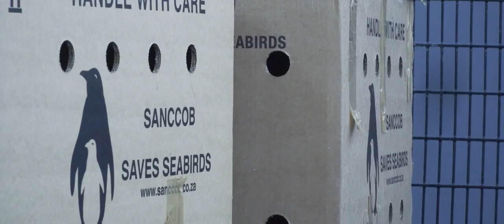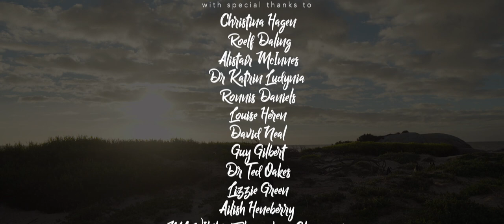A Place For Penguins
Africa is a continent famous for its wildlife. But there’s one resident that’s often overlooked, and many don’t even realise exists – the African penguin. But years of overfishing have seen Africa’s penguins plummet to frighteningly low numbers, with scientists at the University of Cape Town recently heeding the gloomy warning that the species could be extinct by the year 2026.

A Place For Penguins follows an unlikely duo as they team up and take on an ambitious, novel and entirely unique project - creating the world’s first artificially-induced African penguin colony.

This short film is my Wildlife Filmmaking Masters dissertation. It's a story about art and science, and demonstrates that the two are not mutually exclusive. Conservation is a collaborative effort and if we are going to meet the challenges facing our planet we need to cooperate, think outside-the-box and break down traditional academic disciplines to unearth innovative solutions.

This film was made possible through the incredible kindness and hospitality of many hardworking and dedicated conservationists across the Western Cape. Special thanks go to Christina Hagen at BirdLife South Africa - the brains behind the ‘Penguin Colony Project’ - the South African Foundation for the Conservation of Coastal Birds (SANCCOB) and seabird biologist Alistair McInnes for his amazing support, for which I’m very grateful.

Also a huge thanks to my family for putting up with me pursuing this dream for so long, and to all the crowd-funders who backed the project and helped get me and UWE’s cameras to South Africa.

Filmed, Edited & Narrated by Tom Parry
Original Score by Gard Figenschou Eriksen